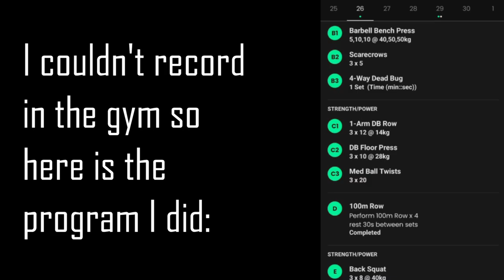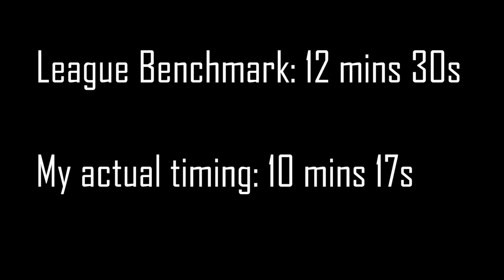AM I ONE STEP CLOSER TO SIGNING FOR AN SFL TEAM? |FZTH EP06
Time Stamps:
0:00-1:22 Introduction
1:23-3:05 Gym Session + Max Velocity Training
3:06-5:21 Acceleration/COD Training
5:22-10:39 Shooting Session
10:40-12:15 HIIT Running
12:16-13:44 Closing

More about me:
Name: Myron Chua
Age: 23
Height: 175 cm
Weight: 68 kg
Nationality: Singaporean
Job: Semi Professional Football Player
Current Team: NIL (Alicante City FC for 23/24 season)
Current League: NIL
Last Team: Balestier United RC
Previous Teams: Maccabi HK, Swiss XI, Yau Tsim Mong U18/U16
Position: LW/ST/RW